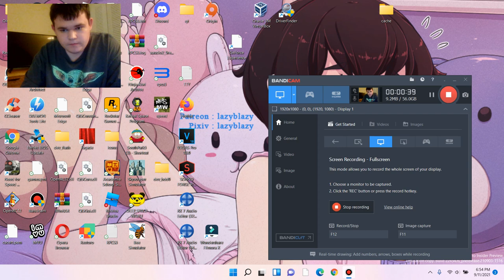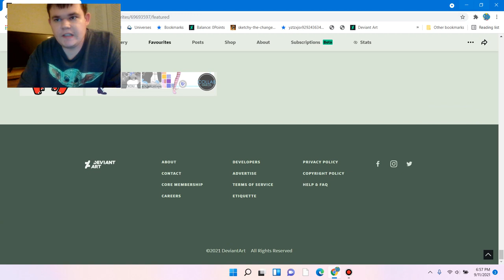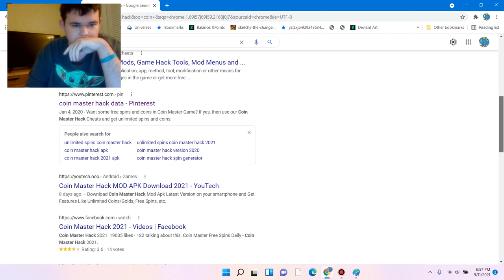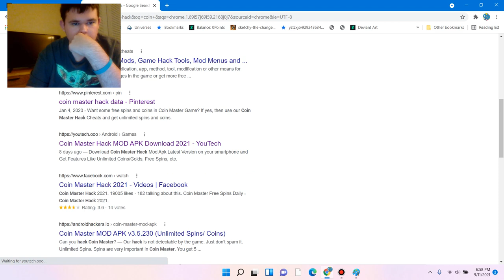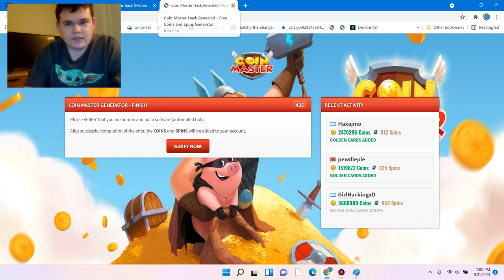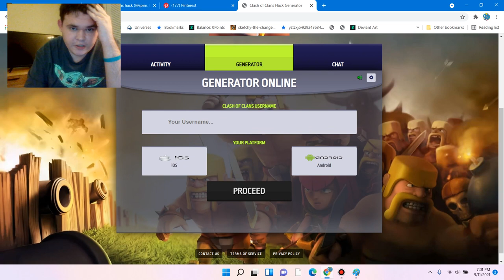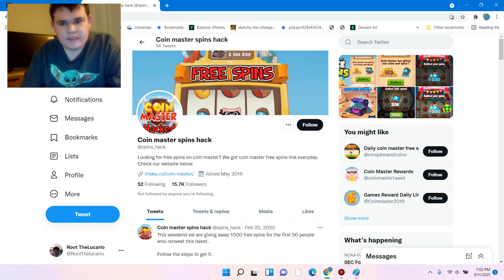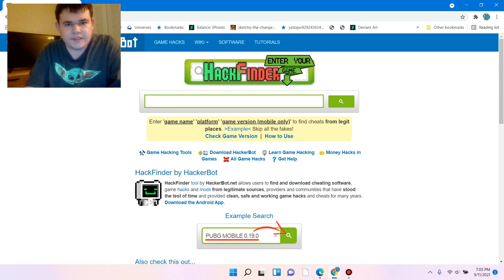am i weird? + info about human verification scams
Human verification scams are i meant to trick you into thinking you own the world when in reality you don't all they are gonna do is steal your money and you'll have no way to dispute the charges because there is no refund policy with human verification scams and besides once you dispute the charges if you can they would have already spent the money they took from you and in the end you'll be the loser and they will be the winners your safest bet to search for legit hacks is to go to this
I hate pedophiles or anything to do with them but i do want to wear diapers you may not understand but please try. back on topic. Human Verification scams are bad. Human Verification scams are scamming little kids into giving them money. Please take my word for it and save your money or not steal your mum's credit card. There is only losing when filling out surveys.